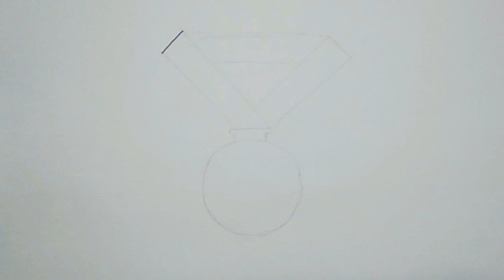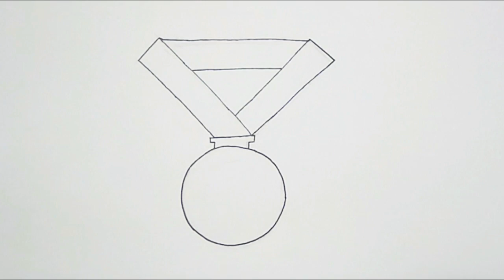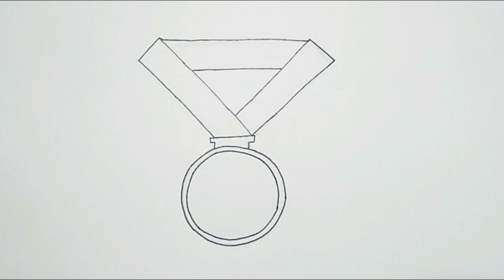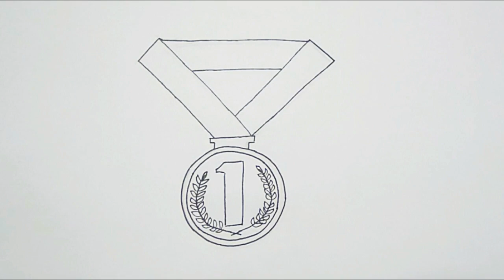How to Draw Gold Medal